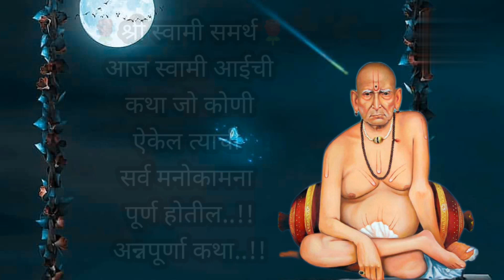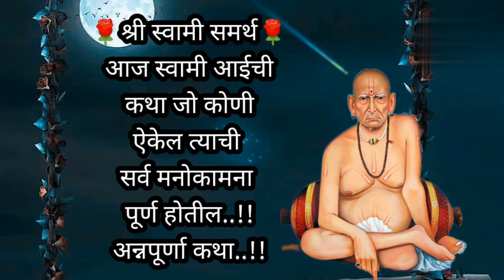आज स्वामी आईची कथा जो कोणी ऐकेल त्याची मनोकामना पूर्ण होतील|Swamisamarthsandesh|पाहूनदुर्लक्षकरूनकोस